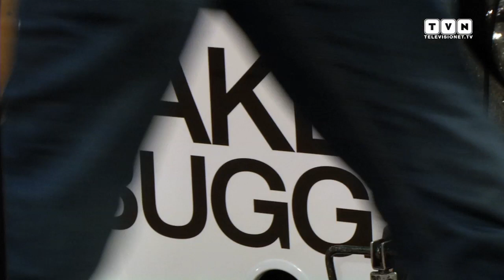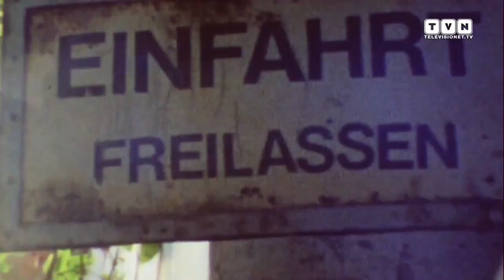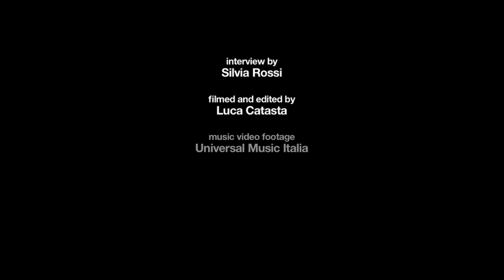Jake Bugg - The "minstrel boy" from Nottingham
Nineteen year-old, a British passport and a debut album welcomed as one of last year's revelations. These are Jake Bugg's credentials whose real name is Edwin Jake Kennedy, the talented folk singer-songwriter from Nottingham who has found international recognition thanks to the singles "The Lightning Bolt" and "Two Fingers". We met Jake in Milan, armed with a handful of questions trying to investigate what lies behind this green and shady Bob Dylan from Albion.